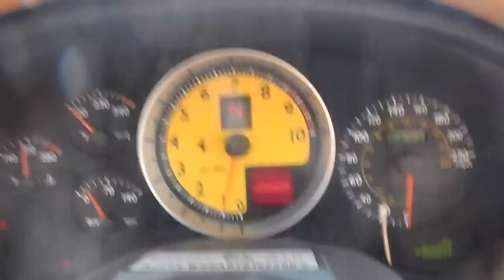SDA 707005- 2007 Ferrari 430